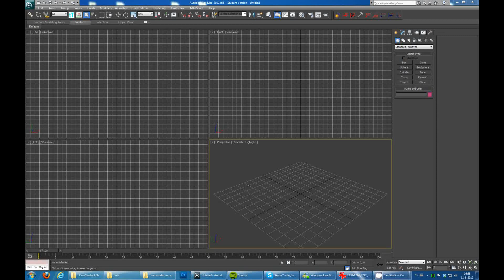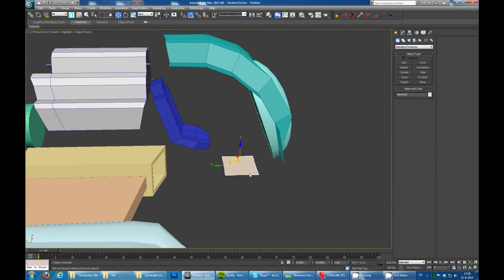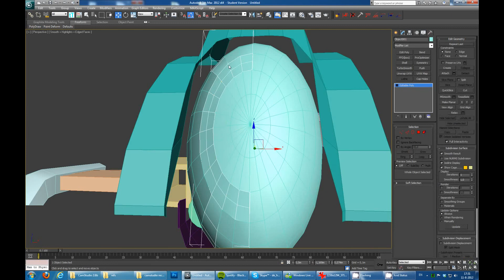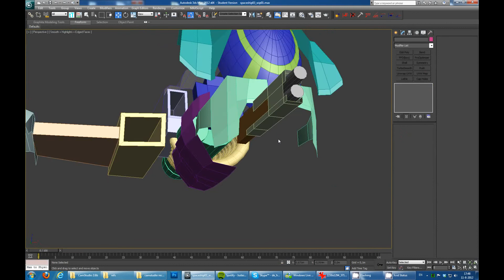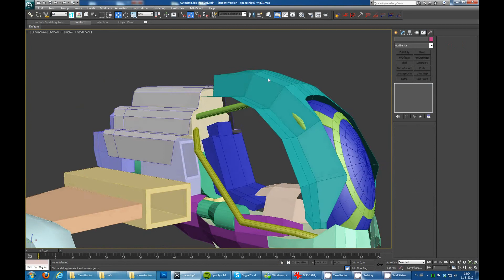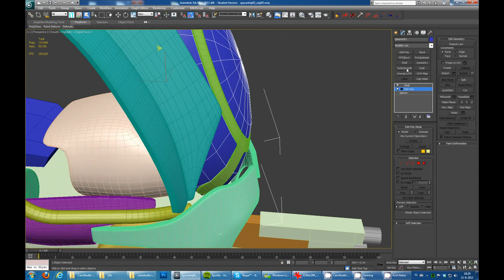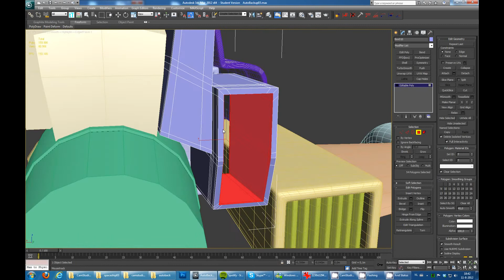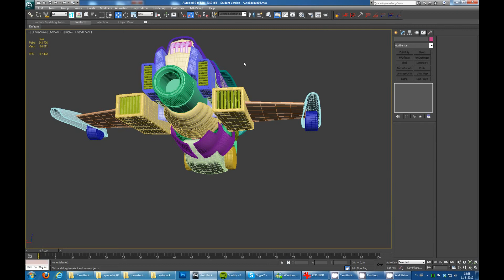3ds max Spaceship speed modeling Complete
Speed modeling session i did for the 3dtotal speed modeling contest. The video is sped up about 4-5 times.